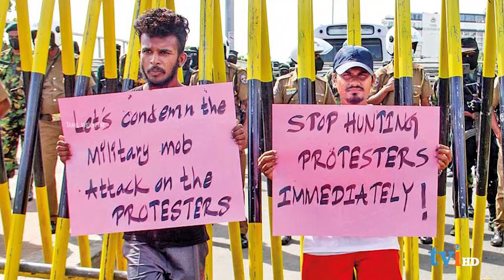இலங்கை போராட்டக்களத்திலிருந்து பின்வாங்கும் போராட்டக்காரர் | Sri lanka Protest Update Today